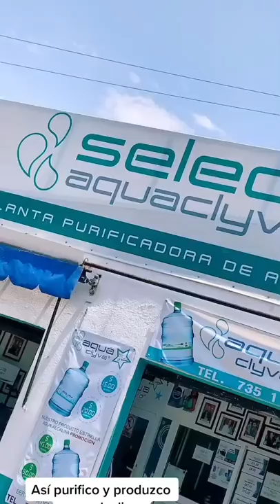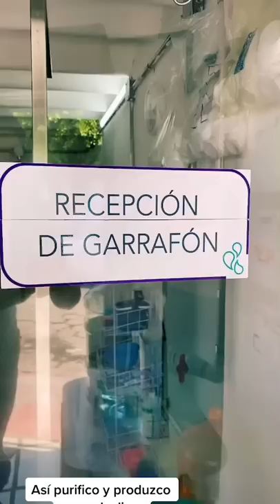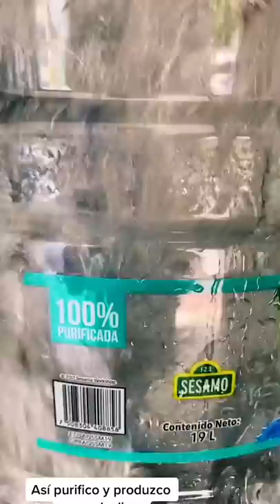Lili Brillanti reaparece vendiendo agua purificada para sobrevivir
ACABADA Y EN LA RUINA: Lili Brillanti reaparece vendiendo agua purificada en garrafones para sobrevivir.